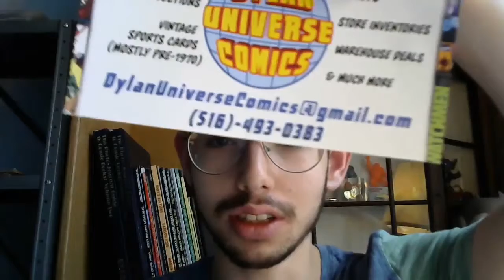How to Sell your Comic Collection: What’s a Detached Cover?| Sell Comic Books Online with Dylan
What’s a Detached Cover? | Sell Comic Books Online with Dylan Universe Comics

Dylan teaches you about the comic book marketplace.

Do you have comics sitting in boxes in your attic/basement/storage and don't know what to do? Do you want to free up space & get some cash? Find out how with Dylan.

-Dylan :)